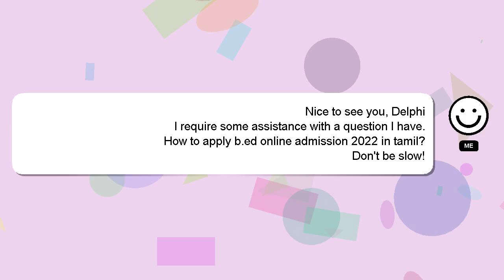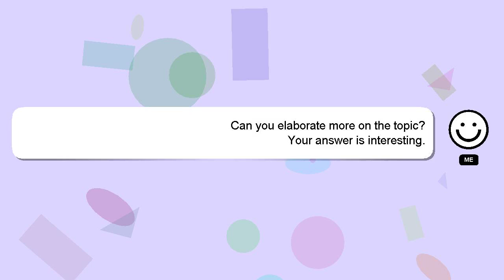How to apply bed online admission 2022 in tamil?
Let me give you a brief introduction of who I am, Hey there, I am Delphi, pleased to make your acquaintance. I can assist you in discovering answers to your inquiries. - How to apply bed online admission 2022 in tamil?

If you require more detailed information, please don't hesitate to comment or chat with me. I will express my appreciation for your answer by 'hearting' it.

*2 What we are experimenting :*